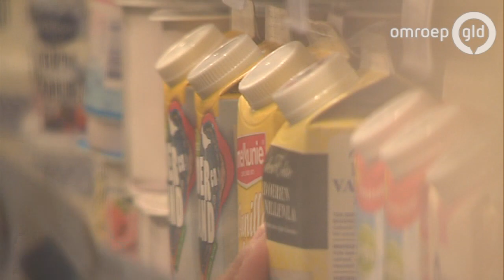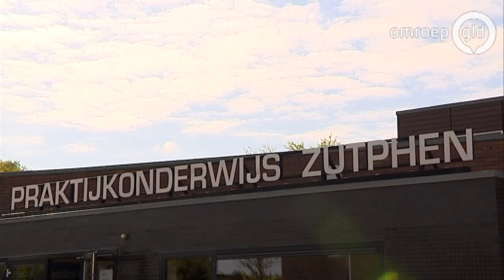Jongeren langdurig in bijstand door Participatiewet